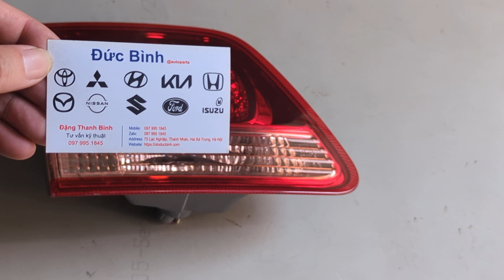Đèn hậu miếng trongToyota Fortuner 2009-2011 quốc tế | 815910K010, 815810K010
Tên sản phẩm: Đèn hậu miếng trongToyota Fortuner 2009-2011 quốc tế
Mã sản phẩm: 815910K010, 815810K010
Xuất xứ: Toyota